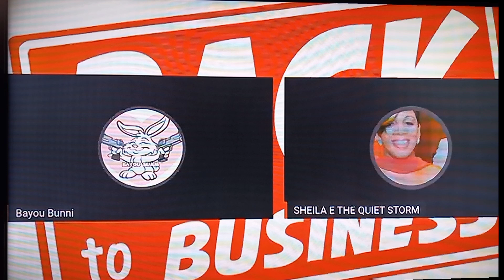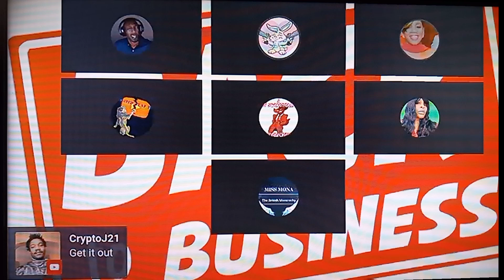BAYOU BUNNI vs SHEILA E THE QUIET STORM